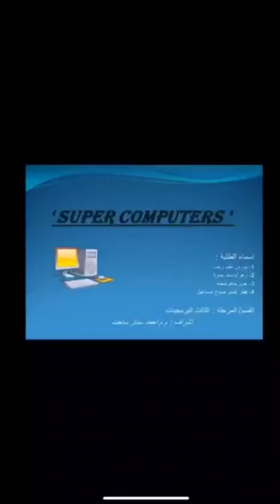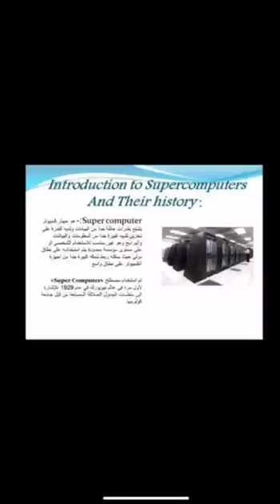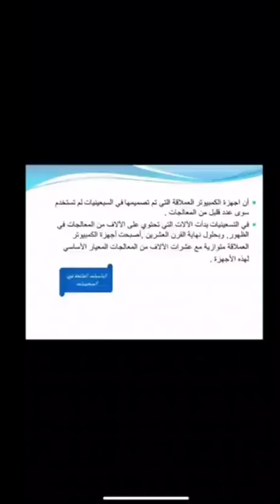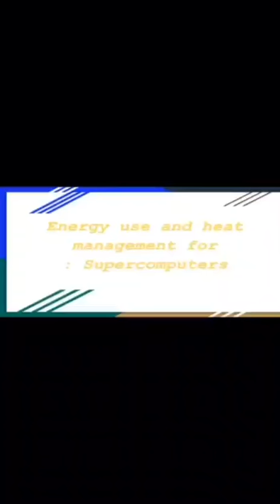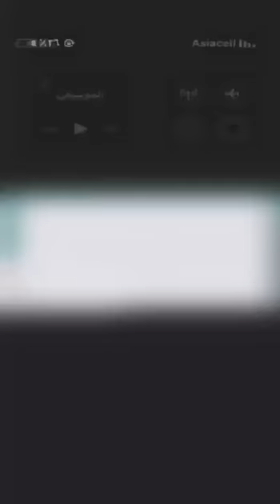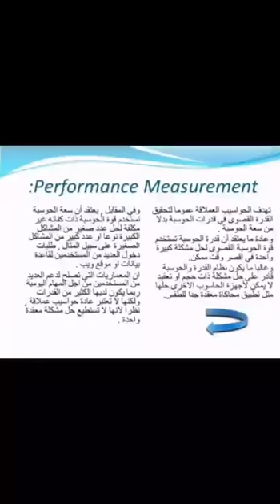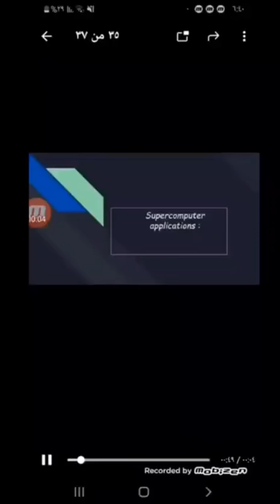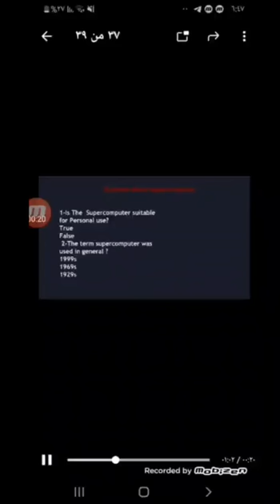Super Computer 2 - تقرير 11 - الكومبيوتر الفائق - اعادة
تم اعداد هذا التقرير من قبل طلبة المرحلة الثالة في قسم البرامجيات / كلية علوم الحاسوب وتكنولوجيا المعلومات / جامعة واسط ( نورس، زهراء، هدى، قطر الندى) للعام الدراسي 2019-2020 حيث تمكن الطلبة من شرح الموضوع بشكل جيد وسلس رغم صعوبة الظروف التي صاحبت هذا العام الدراسي. انها جهود تستحق التقدير والثناء لاسيما بالنسبة لهذه السنة ولهذه المرحلة الدراسية!